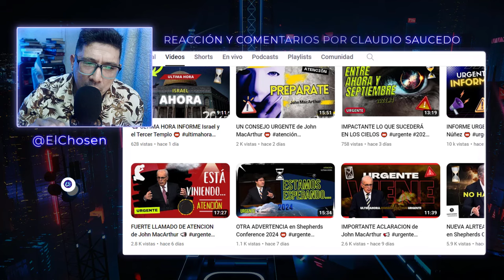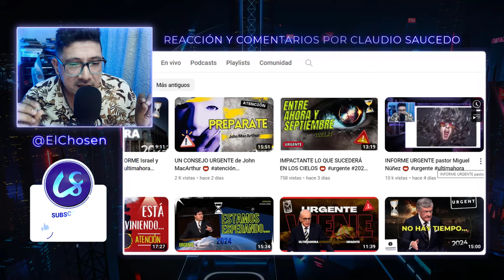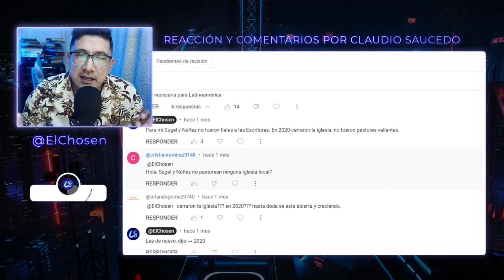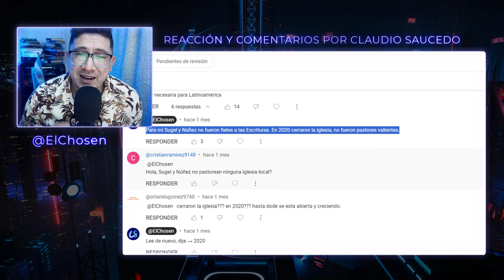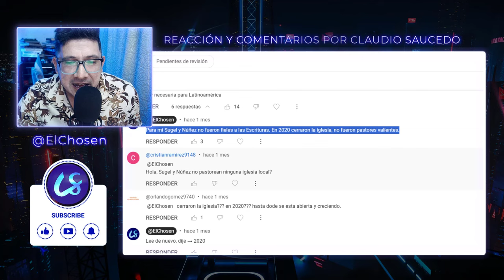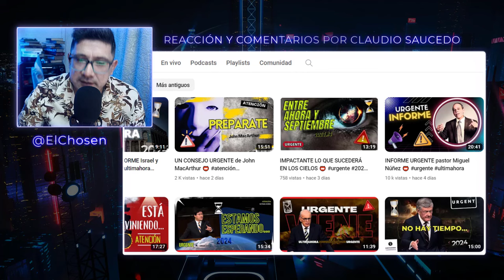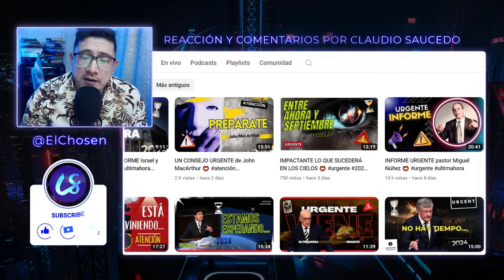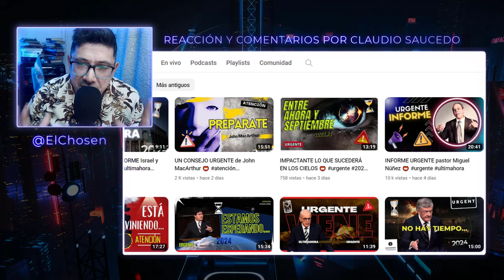IMPACTANTE ANUNCIO Sugel Michelen y Miguel Núñez 🙌